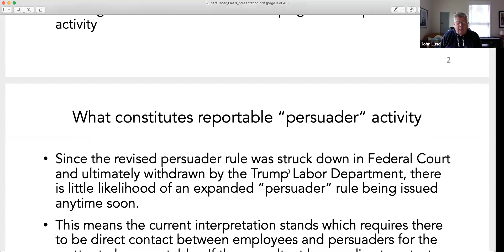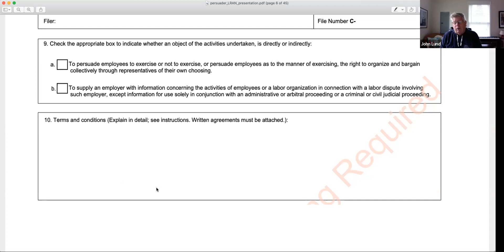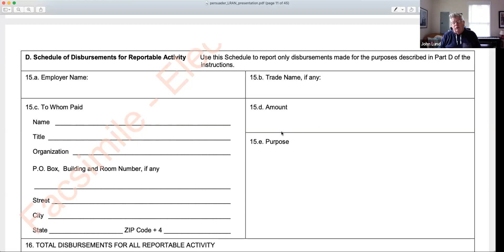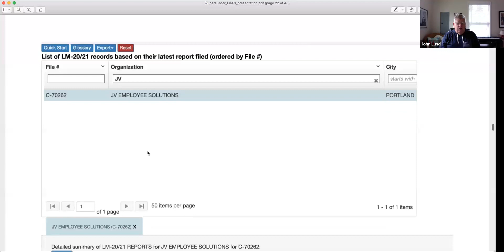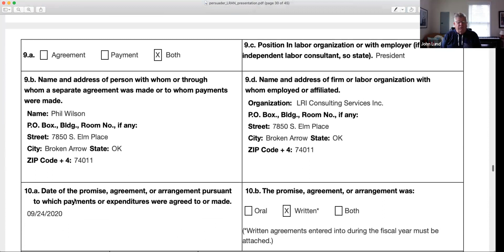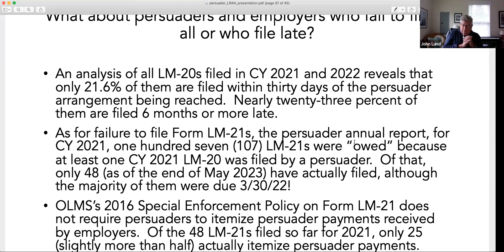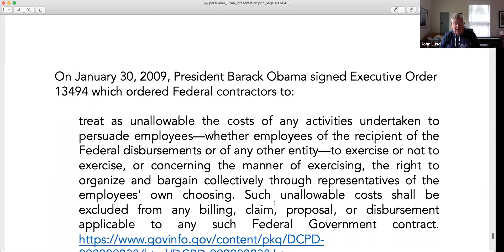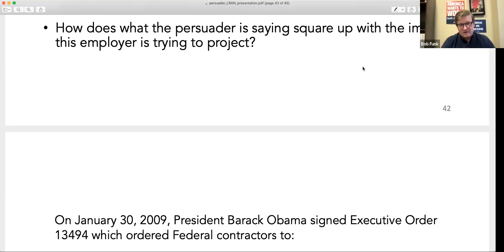Union-Busting Persuader Consultants Webinar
LaborLab Executive Director Bob Funk and former OLMS Director John Lund team up to expose the covert world of anti-union "persuader" consultants.